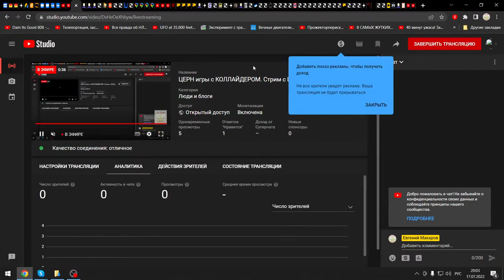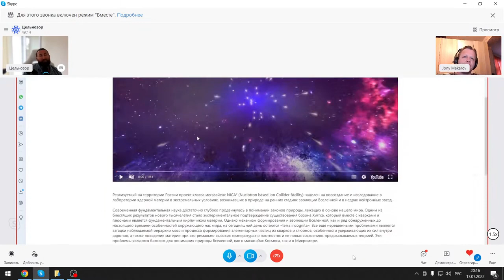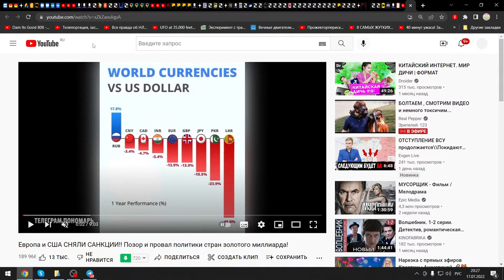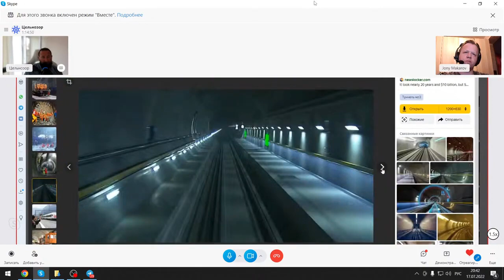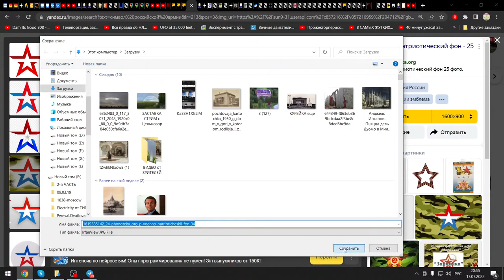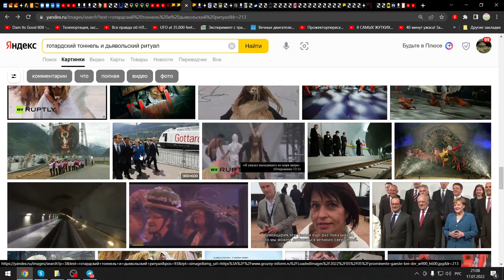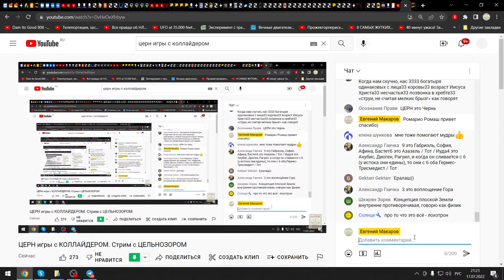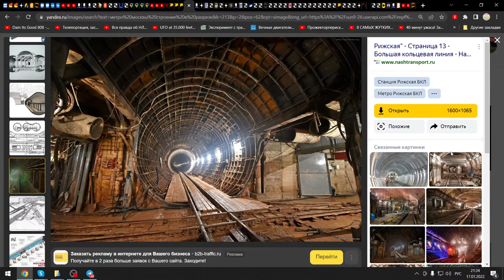ЦЕРН игры с КОЛЛАЙДЕРОМ. Тайминги по эпизодам в описании!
17 июля 2022
Тайминги и эпизоды (можно кликнуть по таймингу, чтобы перейти к эпизоду):
00:00 техническая настройка стрима
04:00 приветствие, воспоминания, технические детали
06:00 начало, основная тема стрима, ЦЕРН фото, статьи
13:00 коллайдер в Дубне, NICA
14:20 где был изобретен интернет. суперкомьпьютеры, цифровые копии, биометрия, сбор персональных данных
24:34 фильм Мобильник, модификация с геном, модные процедуры, вышки, симуляции
25:57 мир где люди переходили в цифру, люди, вспоминающие свои прошлые жизни
27:07 уровень воды упал, похолодание после запуска, прокол пространства
31:33 прокол Вселенной, фото облака над ЦЕРНом, похолодание, андронный коллайдер в Жигулях
36:00 Готтардский туннель, церемония открытия, оцифровка душ, прокол из одного мира в другой
41:41 зачем им это всё, что они хотят, устройство квантовых компьютеров, геокристаллическая решетка Земли
43:33 Агутин, суды
47:07 производство глобальное, зеленая энергетика, ветряки, солнечные панели, геоинжениринг
50:38 Звезда в советское время как символ, руна. Искаженная звезда сейчас, значение руны. V и Z, война
57:47 продолжение Готтардского туннеля. почему они не могут перепрыгнуть в другую Вселенную, перевод душ в цифру, частота вибрации ДНК, модная процедура меняющая ДНК
1:04:30 дата открытия ЦЕРНа, похолодание на 5 градусов, прокол, залечивание,
1:06:12 как они пришли в этот мир, роевое сознание, ядерная бомбардировка 200 лет назад
1:07:01 ртуть, запрет производства, использование, роскосмос, прокол, хотят убежать, мак-адрес
1:10:10 Гараж Цельнозора, катушки Теслы, бифилярные катушки, качеры, энергия полезная для тела, рт.кулоны
1:13:58 церн, поджог лесов
1:14:30 чат, ответы на вопросы
1:16:27 мудры + руны от Цельнозора
1:17:10 ответы плоскоземельщикам, фата моргана, корабли над уровнем Земли
1:22:40 текущая повестка в мире, Шри-Ланка, Китай, Австралия, Канада
1:25:10 аборты, кесарево сечение. время разделения и просыпания. перерождение
1:27:30 метро, Исаакий квантовый компьютер, сабли, пушки не для пороха, телепорация, радары, Махавихара, Курчатов
1:32:10 суть квантовых компов
1:33:44 каналы альтернативщиков
1:39:40 выжженные леса, глина закопала этажи, мегалиты, технологии прошлого, щелевые антенны, заливка камня, сетка Фарадея, железные полы, Техденсер
1:44:02 Сталинские высотки, принцип работы. Архитектура, технологии, ВДНХ, купола Исаакия
1:48:23 общество, в котором люди как еда и батарейки. Матрица
1:49:28 ЦЕРН, итоги. Реакция Вселенной на прокол. муравьи, подключение к рою людей, интернет тел, интернет вещей, роевое сознание. Петля времени, попытки изменить прошлое
1:56:00 церемония с королевой великобритании, дерево. Проект Адам. Ложи без королевы роя
2:00:00 программирование через клипы и фильмы

Ссылки из стрима на статьи о ЦЕРНе
На Большом адронном коллайдере начались столкновения протонов на энергии 13,6 ТэВ